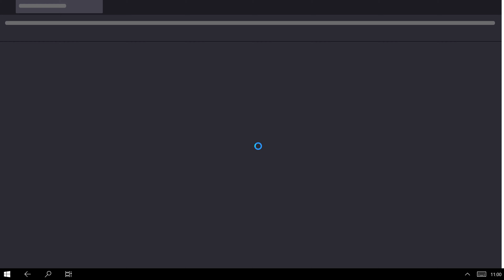[EP.472] | Genshin Impact | Let's Play | No Commentary | เก็นชินอิมแพกต์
-- ToC --
00:00:00 Current Party Characters' Stats
00:01:37 Foods used
00:02:06 Sayu's 5S Morning Dew's Moment +16 replaced for CRIT Rate
00:03:34 Sayu's 5S Shaft of Remembrance +5, replaced for 5S
00:04:51 Sayu's 5S Morning Dew's Moment +18
00:06:25 Sayu T2 L7, T3 L7 & T1 L5
00:07:13 Yellow Ley Line Outcrop, Kairagi, Cliff W of Jakotsu Mine
00:09:19 Yellow Ley Line Outcrop, Ruin Destroyer, Island SW of Jakotsu Mine
00:10:14 Yellow Ley Line Outcrop, Electro Cicin Mage, Roadside SE of Dunyu Ruins
00:11:07 Yellow Ley Line Outcrop, Treasure Hoarders, Mountain Gully NE of Dunyu Ruins
00:12:05 Yellow Ley Line Outcrop, Whopper Flower, Mountain Base SW of Luhua Pool
00:12:59 Yellow Ley Line Outcrop, Abyss Mage, Hill SW of Luhua Pool
00:13:44 Xinyan T1 L9
00:14:02 Fischl T1 L8
00:14:17 Common Chest, Hilichurl, Riverside W of Guili Plains
00:14:37 Yellow Ley Line Outcrop, Whopper Flower, Roadside W of Guili Plains
00:16:22 Mora Crate, Geo Sigil x2, River SW of Guili Plains
00:16:42 2 White Iron, 10 Iron Chunks, Riverside SW of Guili Plains
00:17:21 World Quest: Fertilizer... Salesperson?

--- Requirements ---
1. Complete Dracaena Somnolenta Chapter Act I: Warriors' Dreams Like Spring Grass Renewing, for the details, go

00:19:04 Return the next day and appraise the fertilizer situation

--- Remark ---
The "next day" is by in-game time.

00:19:35 Return and appraise the fertilizer situation
00:22:15 Go with Gorou to investigate the suspicious person
00:24:37 Find Kaushik
00:25:27 Take Kaushik and report back to Gorou
00:28:14 Go with Alrani to look for Iwata
00:29:40 Web Event: Yummy! Barbecue Under the Stars, day 1
00:33:58 Common Chest, Sword Hilt Puzzle, Hill W of Serpent's Head
00:34:52 CQ: Stealth, Higi Village version of A Gentleman Strikes in Broad Daylight
00:35:41 Claim Web Event seasonings
00:36:56 Continue Grill Fishes in the Web Event

Fresh and Juicy Grilled Fish obtained
Sashimi obtained
Exquisite Medaka Dish obtained
Friendship Lv. 160

00:40:00 Claim the mail event rewards
00:40:11 Inazuma CR Quests 33/39
00:40:23 Hilichurl Shooter x4, Road Before E Perch of Tsurumi Island
00:41:09 Exquisite Chest, Lightning Probe Puzzle, 1st Perch E of Tsurumi Island